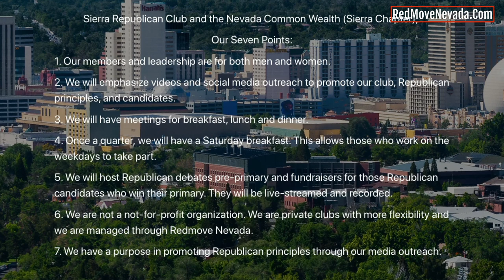Sierra Republican Club Intro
RedmoveNevada.com First Breakfast Meeting on August 5, 2021, at the Atlantis. Doors open at 8 AM breakfast at 8:30 and speakers at 9 AM.

Sierra Republican Club and the Nevada Common Wealth (Sierra Chapter),
our seven points:

1. Our members and leadership are for both men and women.
2. We will emphasize videos and social media outreach to promote our club, Republican principles, and candidates.
3. We will have meetings for breakfast, lunch and dinner.
4. Once a quarter, we will have a Saturday breakfast. This allows those who work on the weekdays to take part.
5. We will host Republican debates pre-primary and fundraisers for those Republican candidates who win their primary. They will be live-streamed and recorded.
6. We are not a not-for-profit organization. We are private clubs with more flexibility which are managed through Redmove Nevada.
7. We have a purpose in promoting Republican principles through our media outreach.